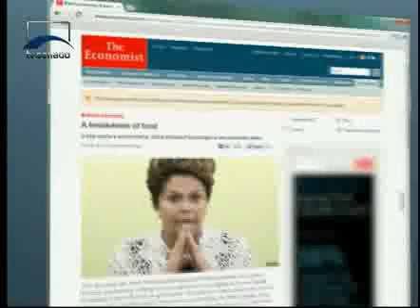Jornalismo - Primeira reunião da cúpula do Mercosul com a Venezuela - Bloco 1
A presidente Dilma Roussef critica a  revista britânica "The Economist", que recomendou a demissão do ministro da Fazenda, Guido Mantega. A reação da presidente se deu em meio à cúpula do Mercosul, em Brasília. É a primeira reunião com a participação da Venezuela como membro. A Bolívia assinou a adesão ao bloco